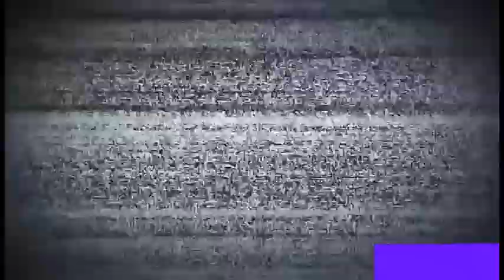Cae torton en barranco